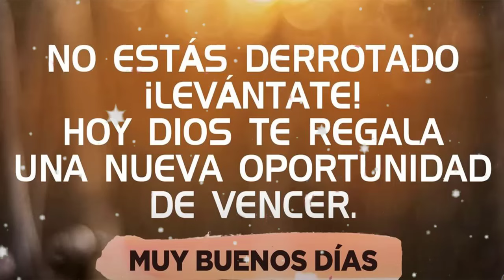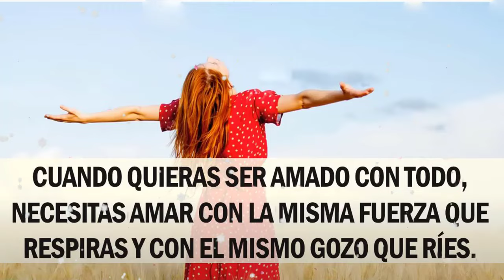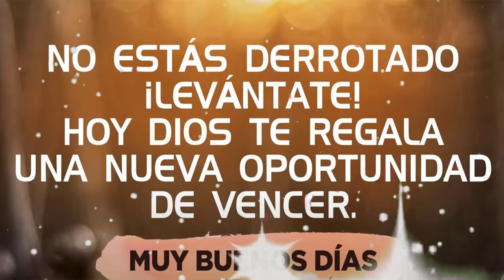LA CANCIÓN CATÓLICA MAS HERMOSA DEL MUNDO 2024 🙏🏻❤️️ Hermosa Música Católicas Adoración y Alabanza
LA CANCIÓN CATÓLICA MAS HERMOSA DEL MUNDO 2024 🙏🏻❤️️  QUE TRANQUILIZAN Y QUITAN TODA PREOCUPACION

▶Tracklist:
01. Eres mi fortaleza - Coros Unidos
02. ESCUCHA ESTA HERMOSA CANCIÓN - TE HARÁ LLORAR 😢😢 DIOS TE HABLARA👐🏻
03. Espíritu Santo - Ven, Espiritu Divino - Música Católica
04. Glorioso encuentro - Coros Unidos
05. Gran amor - Coros Unidos
06. Grande eres - Josue Natanael
07. Has hallado en Cristo
08. Has pensado un momento
09. Kairy Marquez - Magníficat (Video Oficial) - Música Católica - Cántico de la Virgen María
10. Amémonos de corazón - Música para Dios